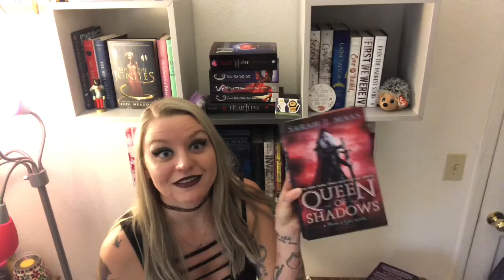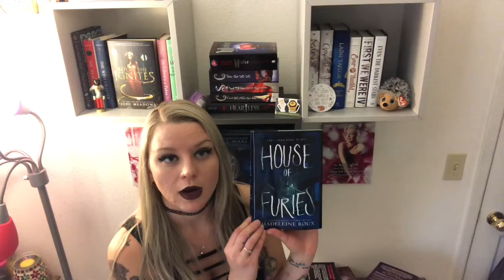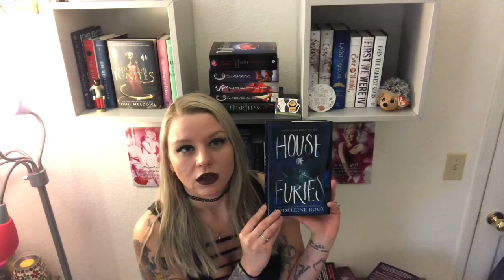Spooky Scary Book Tag 🎃